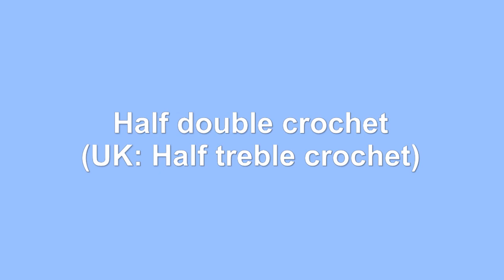Basic Crochet Stitches - (3) Half double crochet (UK: Half treble crochet)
The Half Double Crochet Stitch is an essential addition to your crochet skillset, enabling you to create a wide range of textures and patterns. By the end of this tutorial, you'll have the confidence to take on more advanced crochet projects and bring your unique ideas to life.

Whether you're refining your skills or just starting out, this tutorial will empower you to create stunning crocheted pieces.